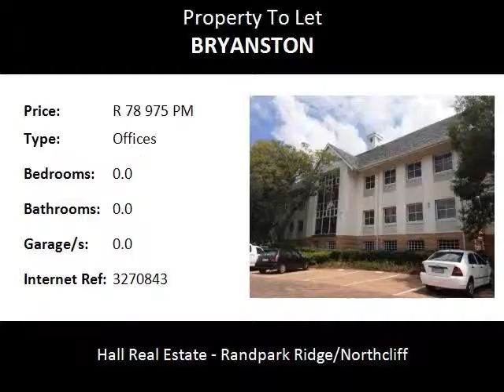Offices To Let in Bryanston, Sandton, South Africa for ZAR R 78 975 Per Month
Bedrooms:
Bathrooms: 0.0
Garages: 0.0
Price: R 78 975 Per Month

Property Description:

OFFICE SPACE TO LET
Set in a beautiful trees office park in the heart of Bryanston. Location! Location! Great security, ovely well maintained grounds and buildings. 585m2. Call Casey to view.

Bryanston is an upper class residential suburb of Johannesburg. Bryanston is home to a number of spectacular entertainment facilities, shopping malls as well as a few world class restaurants.